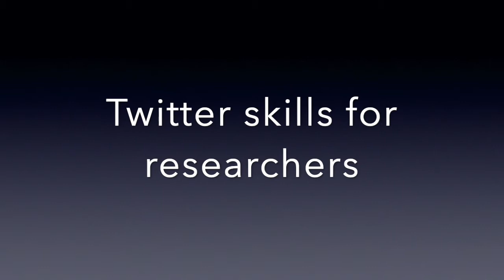Social media and Twitter for researchers and scientists - interview with Dr Emma Beckett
Want to get started on Twitter and don’t know how?
Can’t think why a researcher would find Twitter useful?

In this 60 minute video* Emma Donnelly (Australian science communicator and knowledge broker) interviews Dr Emma Beckett on how to use social media (mainly Twitter) to increase the impact of research, build collaborations, engage with audiences and unlock opportunities.

In this interview you'll learn how personal brands are built, how to be successful on Twitter and how to deal with trolls and changing facts (science is always evolving). This video is jam packed with practical Twitter tips and tricks!

Emma Donnelly is an experienced science communicator and trainer who has won many prestigious awards for her engagement programs.

Dr Emma Beckett is an award winning, early career researcher who works in the field of nutritional and food science and genetics.

Emma Donnelly: Twitter @em_sci
Dr Emma Beckett: Twitter @synapse101

*Note, don’t have time to watch? You can also listen as a podcast as most of the interview is audio rich.